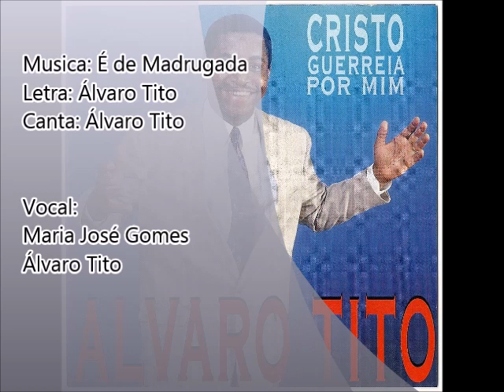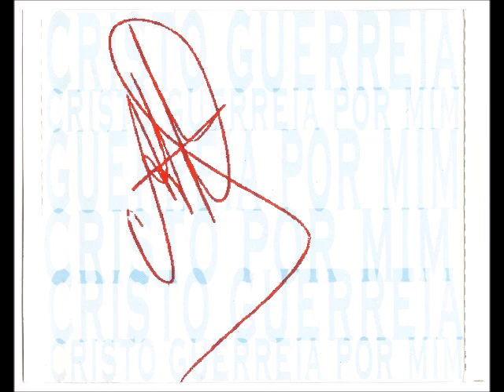Álvaro tito 1998 Cristo Guerreia Por Mim É de Madrugada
Cantor: Álvaro Tito

Álbum: Cristo Guerreia Por Mim

Gravadora: MK Publicitá

Ano: 1998

FICHA TÉCNICA

GRAVADO:
MK Estúdios verão 97/98

TÉCNICOS DE GRAVAÇÃO:
Geremias Fontes
Carlson Barros

PRODUÇÃO MUSICAL E ARRANJOS:
Álvaro Tito

BATERIA:
Wagner Carvalho

BAIXO:
Rogério Dy Castro

TECLADOS:
Mito

GUITARRA:
Pablo Chies

VIOLINOS:
Giancarlo Pareshi
José Alves
Ricardo Amado
Paschoal Perrota
Mary Besseler
Jesuina Passaroto

VIOLÃO CELO:
Jorge Kundett

TROMBONE:
Jessé Sadok

TROMPETE:
Sadokinho

SAX TENOR:
José Maria

PERCUSSÃO:
Sidney Amaro

VOCAL:
Maria José Gomes
Álvaro Tito

MIXAGEM NAS MÚSICAS: “SINAL DA CRUZ”,”OLHA PARA CRISTO”,”É MADRUGADA”,”ESSE SANGUE VERTIDO”,”O FOGO CAI”,”QUEIMA SENHOR”,”VEJOS OS TEUS PROBLEMAS”:
Geremias Fontes

MIXAGEM NAS MUSICAS: “A SOLUÇÃO É JESUS”,”CRISTO GUERREIA”,”SANTO É JEOVÁ”:
Carlson Barros

MASTERIZAÇÃO:
Toney Fontes

FOTOS:
Sergio Roberto (Sr. Studio)

CRIAÇÃO DE CAPA E ARTE FINAL:
MK Publicitá